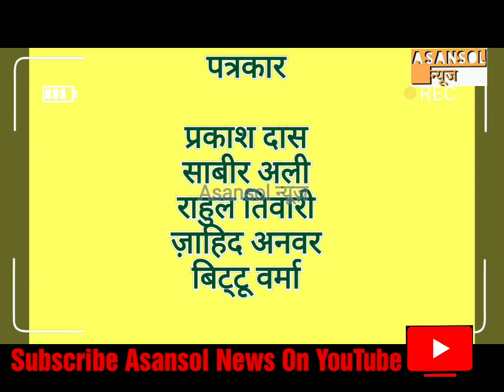Road Par Bahee Doodh Ki Nadi | Mantri Ne Ki Sabji Vitran | BJP Ne Apne Karyakarta Ko Kiya Sammanit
Asansol News A Social Media Channel And Page